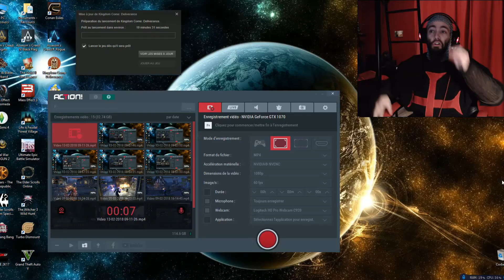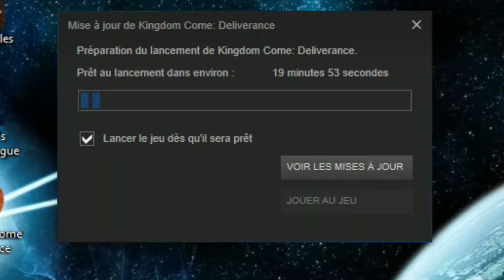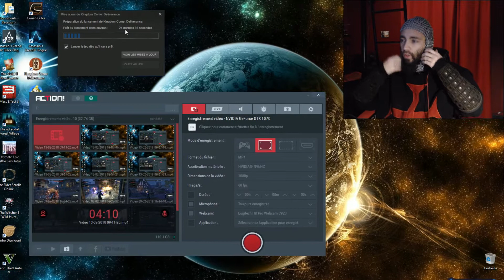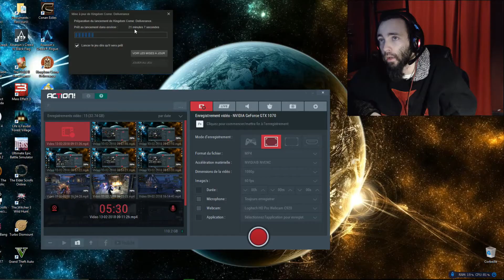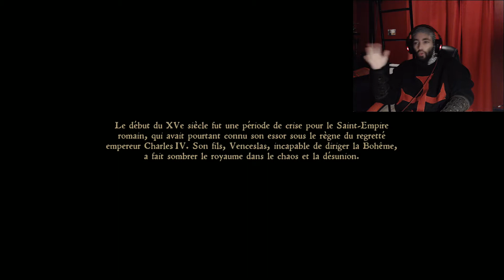LA SAINT VALENTIN DES CÉLIBATAIRES ! Kingdom Come Deliverance SORTIE OFFICIEL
Oyé Oyé les Chevaliers du Web ! Aujourd'hui pour la Saint Valentin même si j'arrive à poster cette vidéo en avance ! XD Vue que j'ai pré-commandé le jeu je l'ai reçu le 13 au lieu du 14. Je vous propose donc une vidéo découverte sur Kingdom Come Deliverance ! Jeu de simulation Médiévale ! XD
⚠️ N'oublie pas d'activer les notifications (clique sur la petite cloche ⬆︎ en haut à côté du bouton rouge s'abonné)(ou bouton gris si tu es déjà abonné XD) si tu ne veux pas louper mes vidéos ! ⚠️